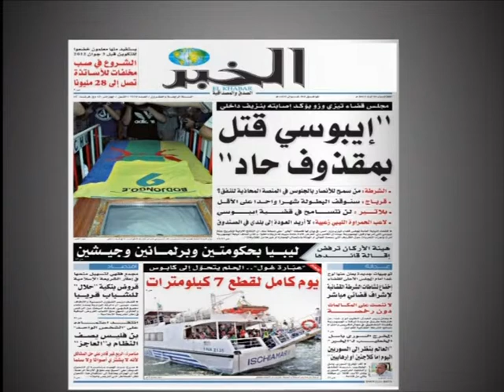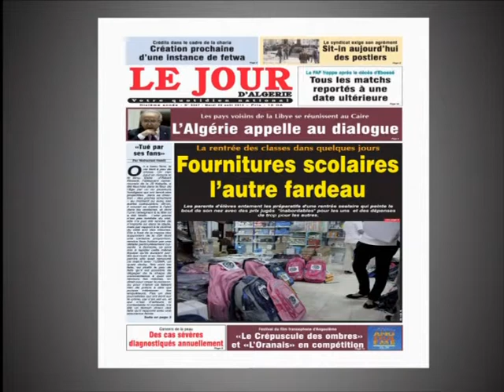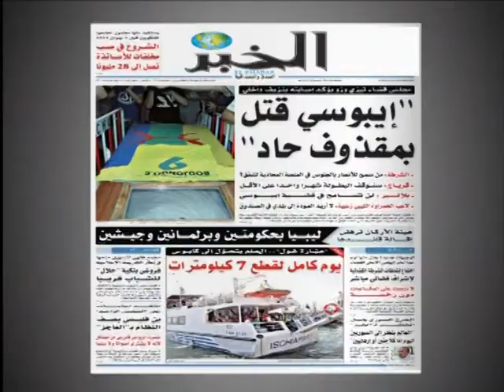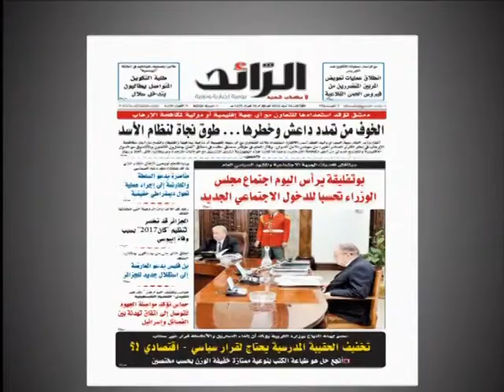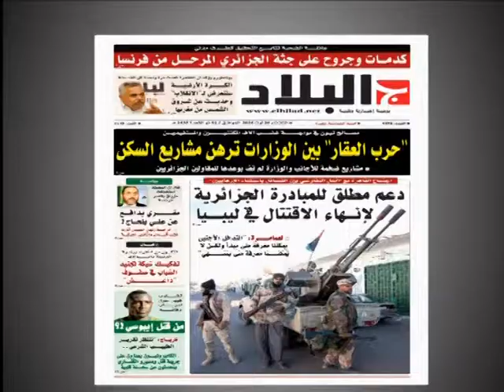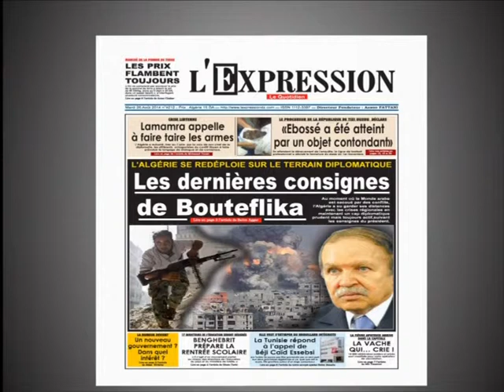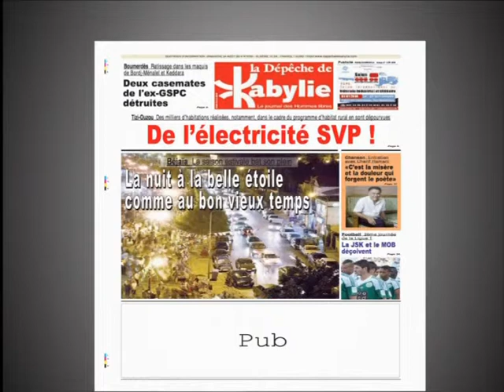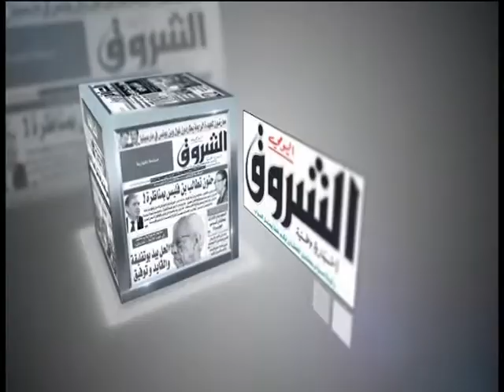sahafa 26 08 14